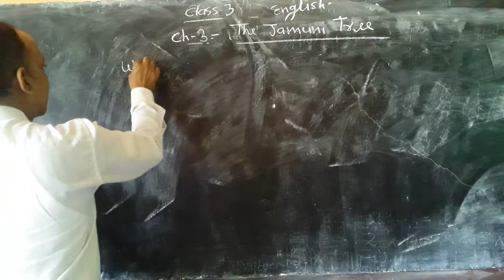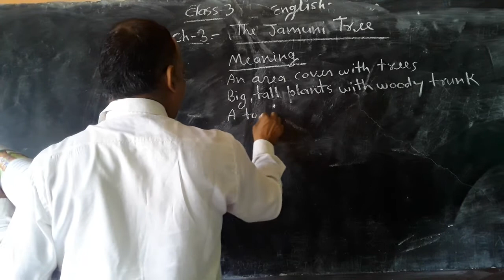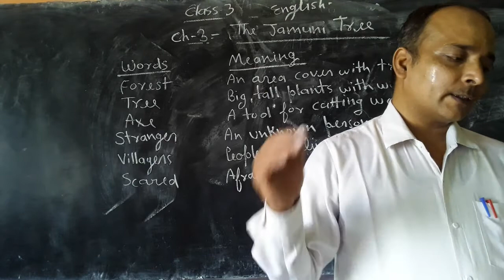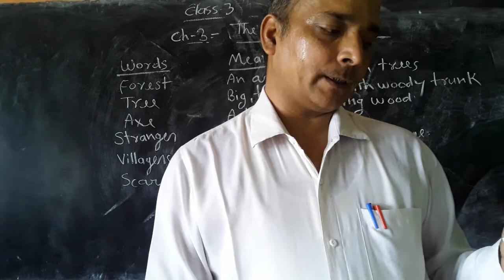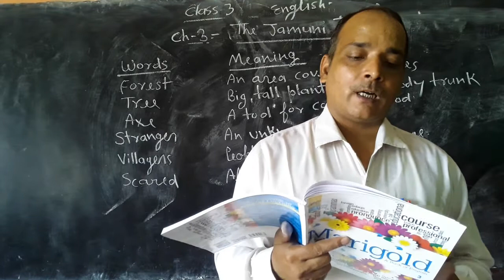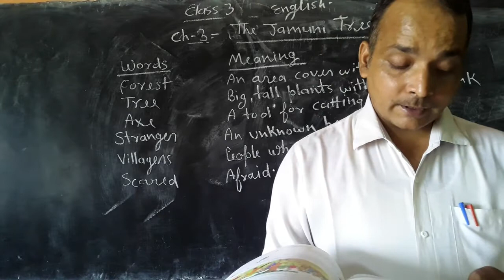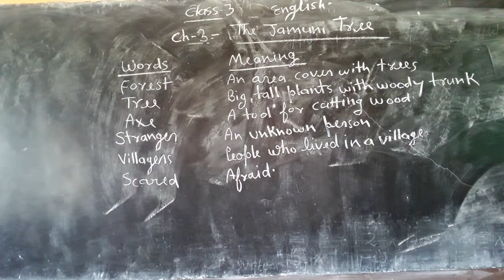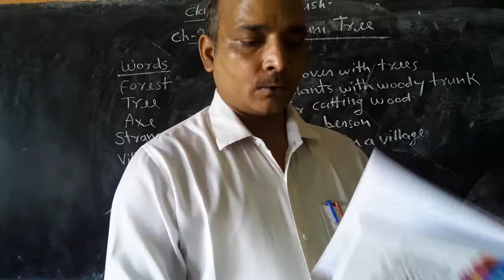Class 3 English Chapter 3 Part 1